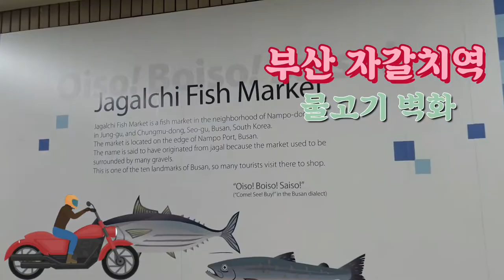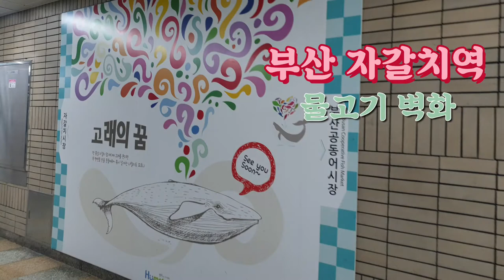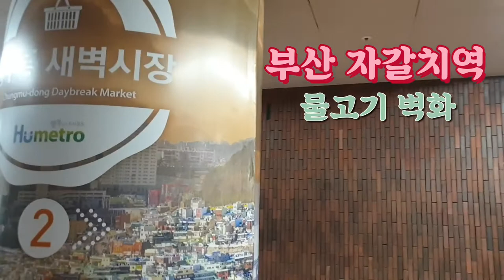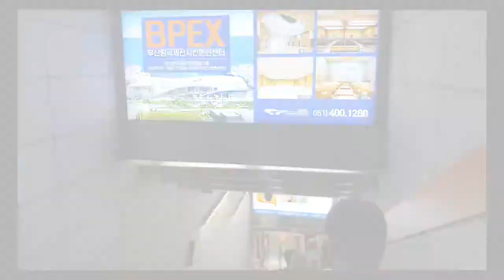부산 자갈치역 🐟물고기 소개벽화Busan Jagalchi Station 🐟Fish introduction mural